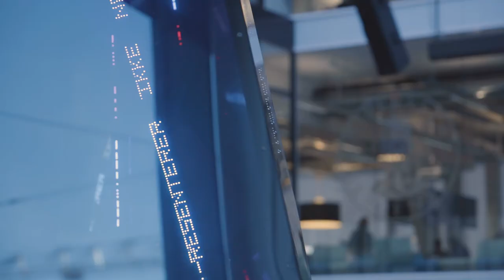Bachelor i TV-produksjon